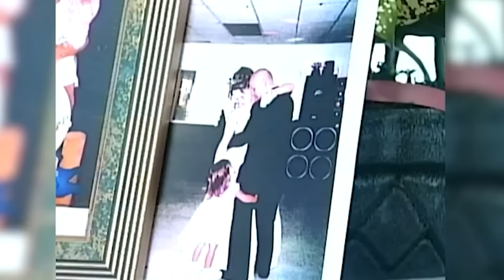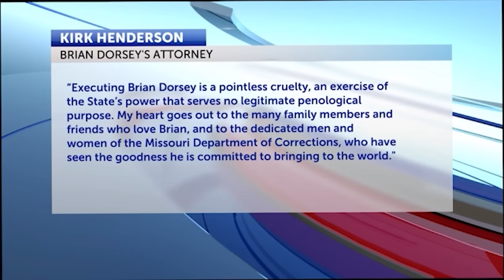Missouri executes death row inmate Brian Dorsey for 2006 double murder after denying clemency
The state of Missouri on Tuesday executed Brian Dorsey. The state of Missouri on Tuesday executed Brian Dorsey for the 2006 murders of his cousin, Sarah Bonnie, and her husband, Benjamin Bonnie, after an effort to have his life spared failed in recent days.

Dorsey’s time of death was recorded as 6:11 p.m, the Missouri Department of Corrections said in a news release. The method of execution was lethal injection, Karen Pojmann, a spokesperson for the department, said at a news conference, adding it “went smoothly, no problems.”

The execution of Dorsey, 52, occurred hours after the US Supreme Court declined to intervene and about a day after Missouri’s Republican governor denied clemency, rejecting the inmate’s petition – backed by more than 70 correctional officers and others – for a commutation of his sentence to life in prison. (Credit: KMIZ via CNN Newsource)